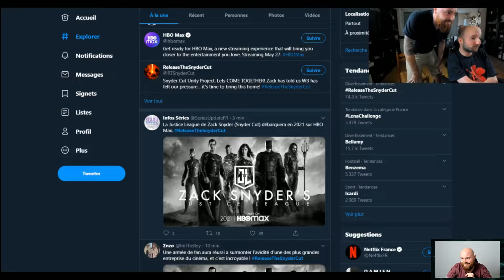Wouazzalle Family : C'est quoi la Snyder Cut ? (Zack Snyder ; DCEU ; Justice League, etc.)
La passion à encore frappé les amis !
À l'approche de la sortie de la "Justice League Snyder Cut", j'avais très envie de vous parler de ce réal que j'aime tant, de vous expliquer et vous faire comprendre pourquoi des gens sont autant excité par ce projet.
L'occasion pour moi de revenir sur le DCU et sont changement vers le DCEU.
N'hésitez pas à me partager vos retours en commentaire et à partager la vidéo si elle vous a plu :-)
Merci par avance, n'hésitez pas à venir en parler avec nous sur le Discord
Sommaire de l'émission :

00:00 :​​​ Intro
04:05 : Zack Snyder
07:10 : DCU/DCEU
22:40 : Snyder Cut